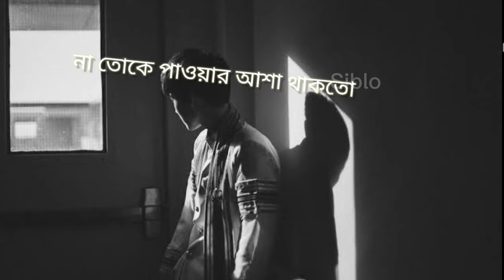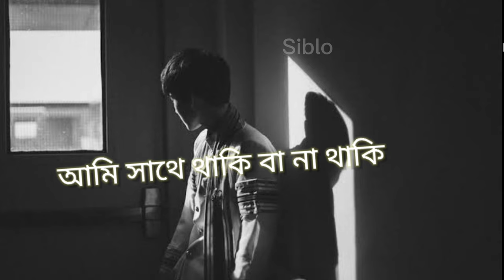ভুলে যাব | vule jabo | bangla song lyrics | bangla sad song | tawhidul islam siblo.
bangla song lyrice. bangla sad song.